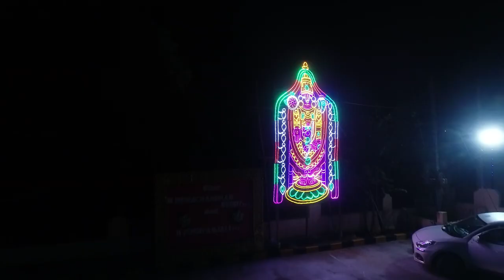Hemachandran,Pushpanjalai Wedding Video